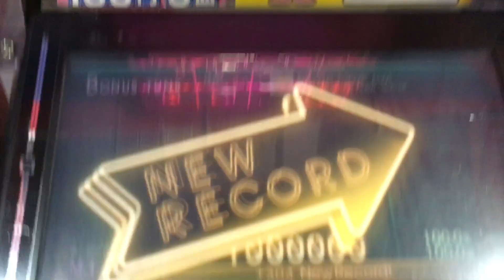brown hawk owl(EXT)EXC【jubeat Ave.】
Artist: BEMANI Sound Team “S-C-U”
Level 10.5

LIGHT CHAT「トーピー」解禁曲。